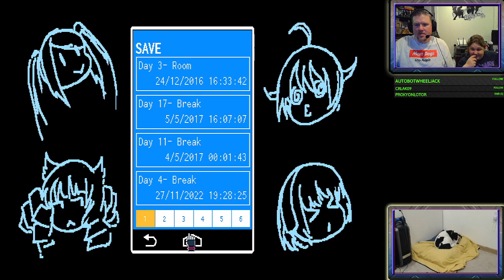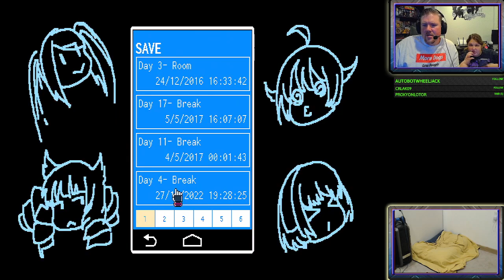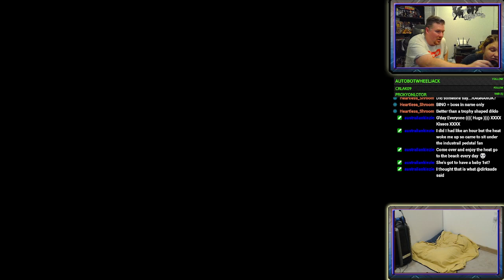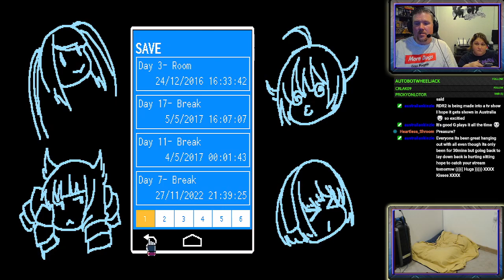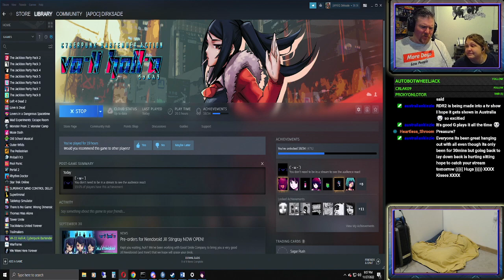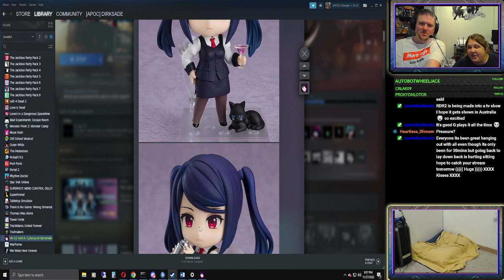Mystery Monday: Serving Drinks and Changing Lives with the Wife